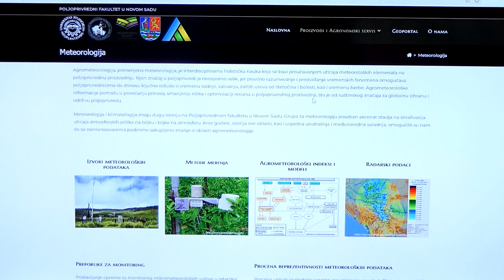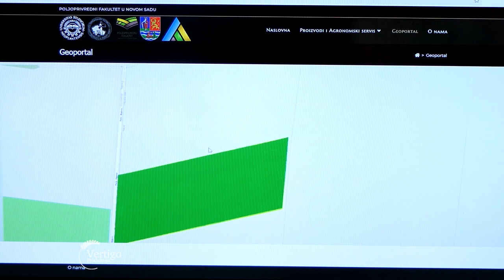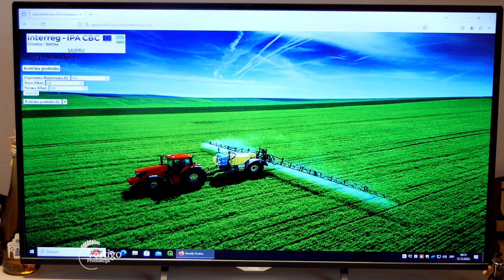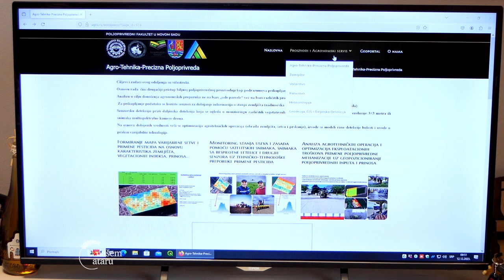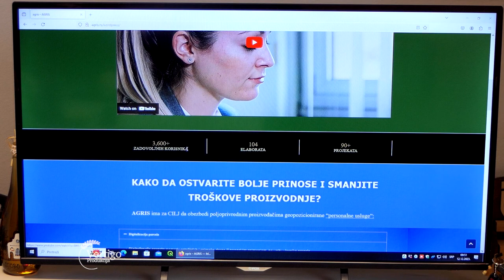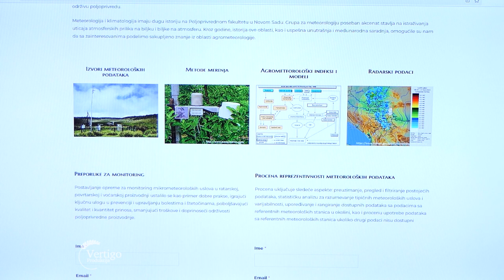NOVA platforma, gde ce POLJOPRIVREDNICI moci da DOBIJAJU SAVETE za svoje PARCELE - U nasem ataru 103